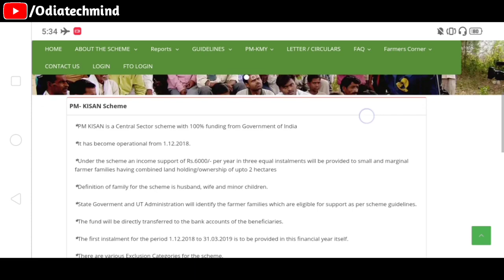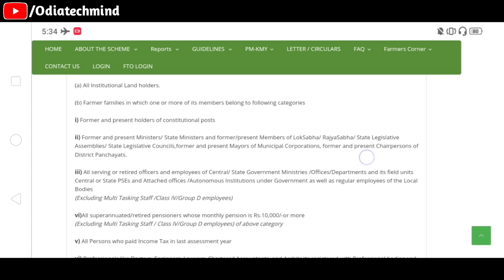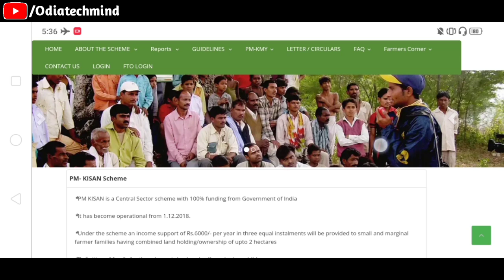କିଷାନ୍ ଯୋଜନା ର ଖୁସି ଖବର | pm kisan yojana new update | pm kisan yojana new list | Odia tech mind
Hello Friends...

4Fun App କୁ download କରନ୍ତୁ ସାଙ୍ଗେ ସାଙ୍ଗେ ମିଳିବ ୫୦ ଟଙ୍କା Paytm Cash

ଓଡିଆରେ POWER DIRECTOR ଫୁଲ୍ ଭିଡ଼ିଓ Editing Tutorial ସିଖନ୍ତୁ

Pan Card କୁ Online ରେ କେମିତି Download କରିବେ

ନିଜ ମୋବାଇଲ୍ ରେ କଣ ଖରାପ ଅଛି କେମିତି ଜାଣିବେ

କୌଣସି ବି ଗାଡିର Number ରୁ ଜାଣନ୍ତୁ ଗାଡିର ମାଲିକ କିଏ